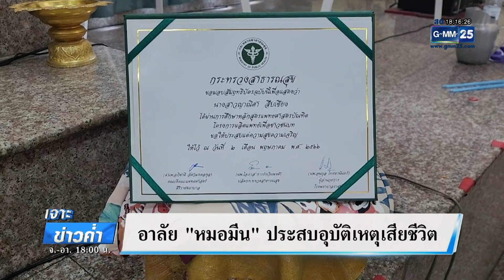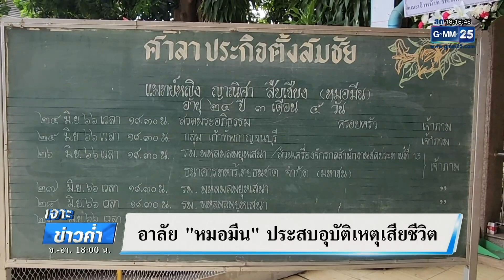อาลัย"หมอมีน"ทำงานได้ 23วัน ประสบอุบัติเหตุเสียชีวิต | เจาะข่าวค่ำ | GMM25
ในโลกออนไลน์วันนี้ ชาวเน็ตต่างพากันแชร์โพสต์ร่วมไว้อาลัย "หมอมีน" แพทย์จบใหม่ที่เพิ่งทำงานได้เพียง 23 วัน แต่ต้องประสบอุบัติเหตุเสียชีวิตหลังจากลงเวร ขณะที่มีบางข้อมูลบอกว่า "หมอมีน"ต้องเข้าเวรควบกะ ติดต่อกันถึง 4 กะ จนร่างกายอ่อนเพลีย และเป็นที่มาของเหตุสลดดังกล่าว